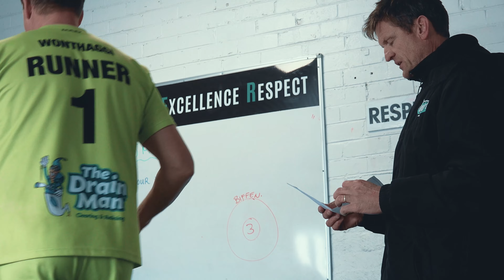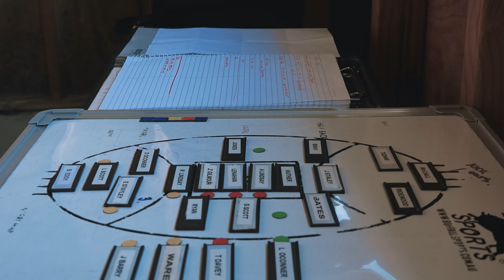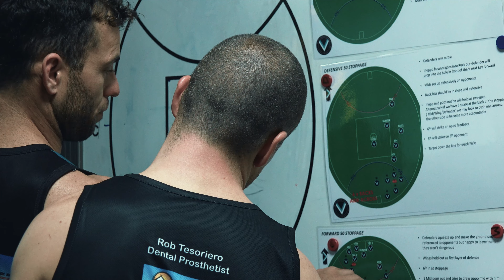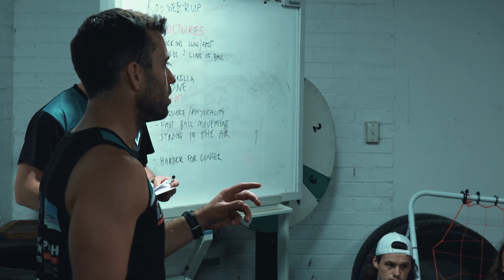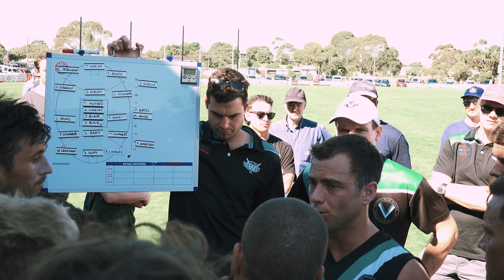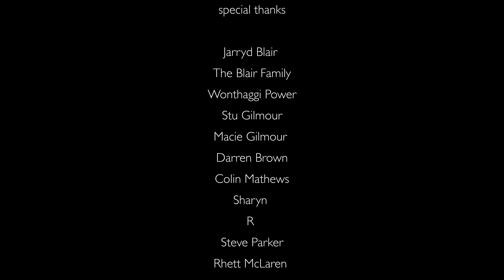WONE TRIBE : FILM SERIES | THE POWER | Jarryd Blair - Episode 14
WONE TRIBE : FILM SERIES | THE POWER - Episode 14

In Episode 14 - we begin with Jarryd Blair one of Gippsland Football leagues most successful sporting stories.  Jarryd finished his country football with the Power in 2006, then played in the winning team with the Collingwood Football Club in 2010 and is now Back in 2021 at his home club The Wonthaggi Power in a player coaching Role. Jarryd’s journey has come full circle and is now inspiring the next generation to believe it can happen before it does and that you don’t just stumble across winning a premiership. Jarryd also teachers that your attitude is one of the cornerstones to achieving your goals. Around the same time we catch up with Stu Gilmour another inspiring community minded soul that has also has contributed so much to the Bass Coast Community with his involvement with the Wonthaggi power. Stu takes us on a journey when he was coaching at the Power and teaches us why creating a family culture is one of the keys to the success of the club.
Stu also believes if everyone is working together as Wone, everything will turn out fine in the End!